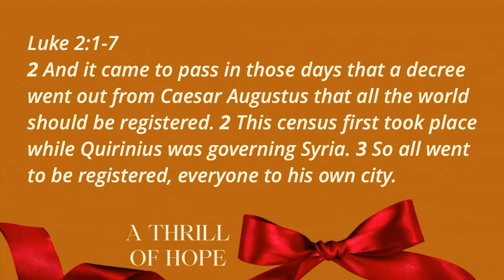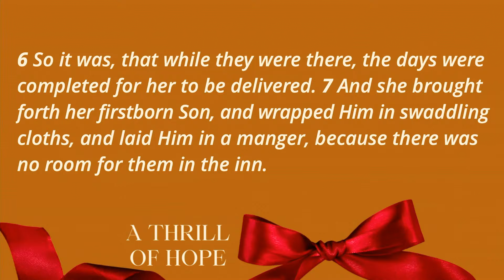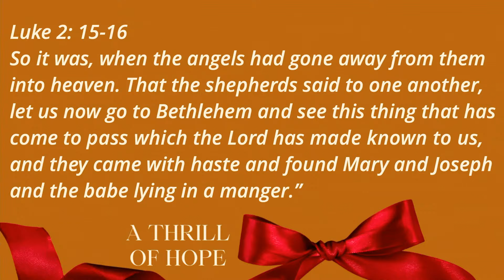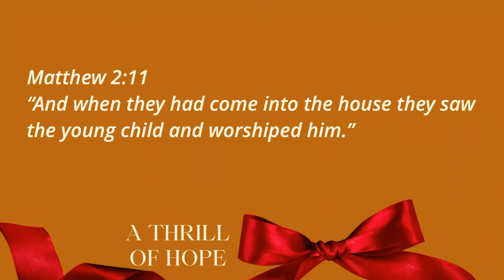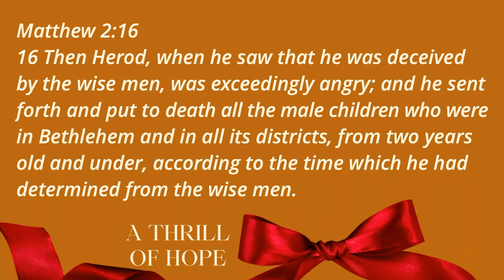Thrill of Hope [Sermon - December 3rd, 2023]